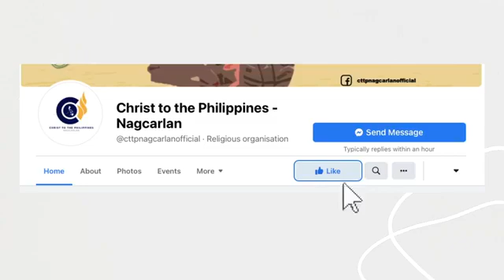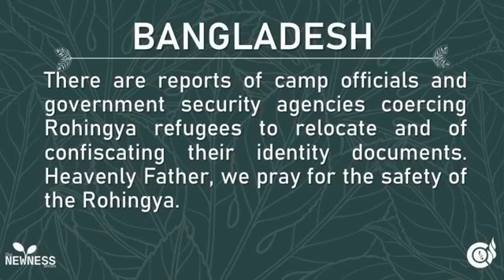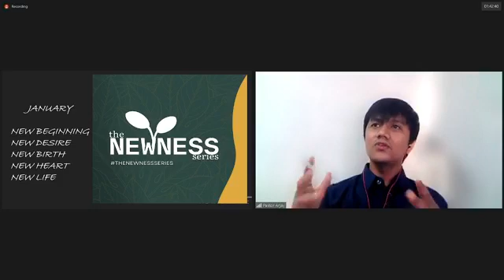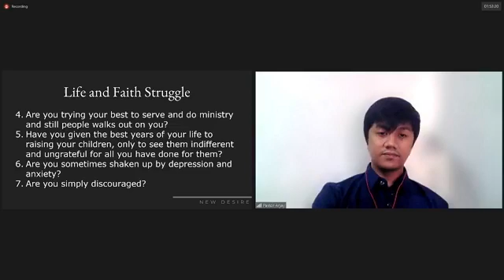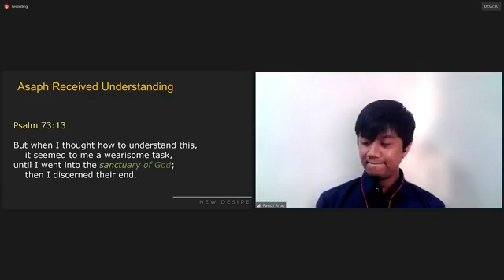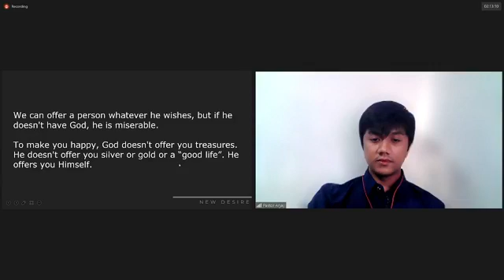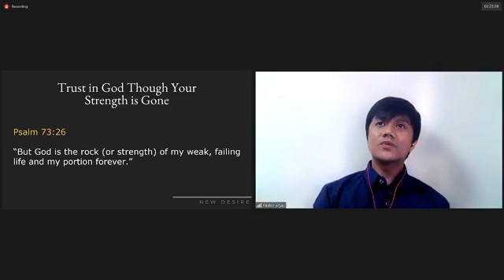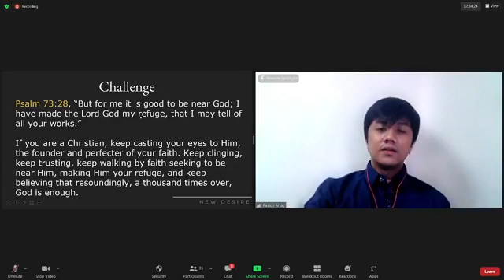New Desire (Desiring God above all else)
Happy Lord’s Day, brothers and sisters in Christ!

Now that we have learned deeper about new beginnings in the Lord, let’s now then take a look about having new desire according to Psalm 73. Join us today on our Sunday Worship Online Service and together let’s see God’s wisdom on this!